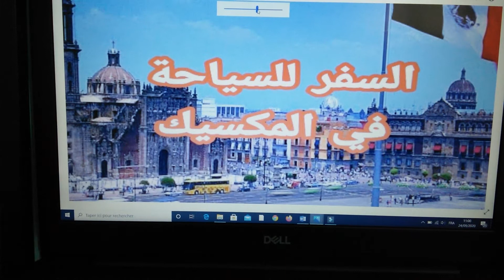فيزا المكسيك من الجزائر | اسهل طريقة للحصول على فيزا المكسيك | الاقامة فى المكسيك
▬▬▬▬▬▬▬▬▬▬▬ஜ۩ بسم الله الرحمن الرحيم  ۩ஜ▬▬▬▬▬▬▬▬▬▬
اللهم صّلِ وسَلّمْ عَلۓِ نَبِيْنَا مُحَمد
▬▬▬▬▬▬▬▬▬▬▬ஜ۩ S U B S C R I B E ۩ஜ▬▬▬▬▬▬▬▬▬▬▬▬▬

قناة Salamat  AH  تختص فى مجال السفر والسياحة والتوجيه للعلاج
فيزة دراسة السفر رحلات أسعار التذاكر فيزة سياحية فيزة عمل
السياحة بشكل عام مثل  التاشيرات واسعار تذاكر السفر ونقدم ايضا التذاكر الاقل تكلفة  والفنادق والنصائح للجميع وايضا فيزة علاج

⏪:رابط  قناة اليوتيوب
channel/UCWH1HxZw5A-DerlXQohAhcA

عنوان ورقم هاتف السفارة المكسيكية فى الحزائر

Ambassade du Mexique

25 Chemin El Bakri
Ben Aknoun
16306 Algiers
Algérie
TÉLÉPHONE
FAX
embamex.sre.gob.mx/argelia/

 09:00 - 17:00, Saturday – Wednesday